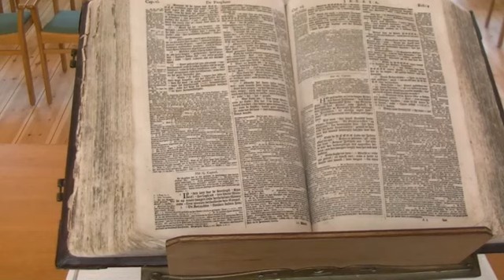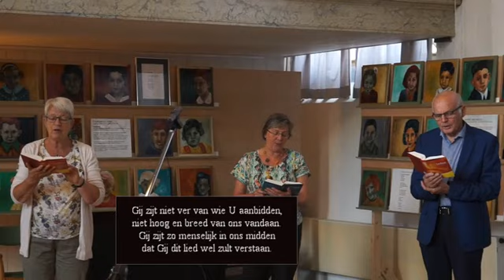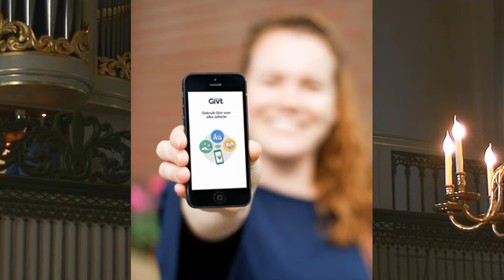Internet Kerkdienst Zondag 5 juli Lucaskerk Winkel. 'Eenvoud'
Psalm 131 en Matteüs 11:25-30.
Waar draait het om in het leven?
Kunnen we ook op een andere manier kijken en zien we dan ook andere dingen?